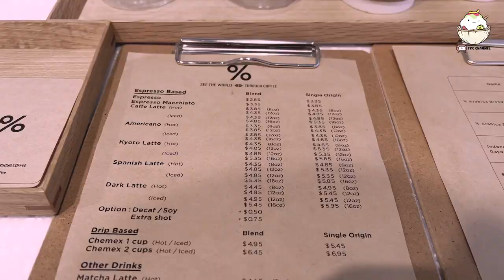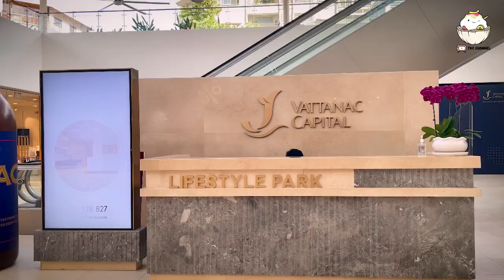Cafe Vlog Arabica Cambodia Vattanac Roastery- កាហ្វេកណ្តាលភ្នំពេញមានកន្លែងថតរូបសម្បូរស្រីស្អាត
សូមស្វាគមន៍មកកាន់វគ្គថ្មីរបស់ TKCដែលបានមកភ្លក់កាហ្វេនៅសាខាថ្មី %Arabica Phnom Penh VCLP Roasteryដ៏ល្បីលើពិភពលោកដែលជាសាខាថ្មីនៅក្រោមដីកណ្តាលសួនវឌ្ឍនៈ។
 % អារ៉ាប៊ីកា ជាយីហោហាងកាហ្វេដែលល្បី ចាប់ផ្តើមដោយសហគ្រិនជនជាតិជប៉ុន ជាមួយនឹងបេសកកម្ម "ពែងកាហ្វេដ៏អស្ចារ្យជារៀងរាល់ថ្ងៃ" ។
ចាប់តាំងពីបើកហាងបស់ខ្លួននៅទីក្រុងក្យូតូក្នុងឆ្នាំ 2014 % អារ៉ាប៊ីកាបានកើនឡើងដល់ 118 សាខាក្នុង 17 ប្រទេស។ មើលវីដេអូដើម្បីមើលថាតើភេសជ្ជៈអ្វីដែលយើងកុម្ម៉ង់
និងការរចនាដ៏ស្រស់ស្អាតរបស់ហាង។

រីករាយចុងសប្តាហ៍!

Welcome back to another episode of TKC! Today, our team samples the coffee at the world-famous % Arabica new branch at Vattanac Life Style Park.
% Arabica is global independent coffee brand that was started by Japanese entrepreneur with the mission of creating an “amazing cup of coffee every day.”
Since opening its flagship store in Kyoto in 2014, % Arabica has grown to 118 branches in 17 countries.

Watch the video to see what drinks we order, and the beautiful design of the store.